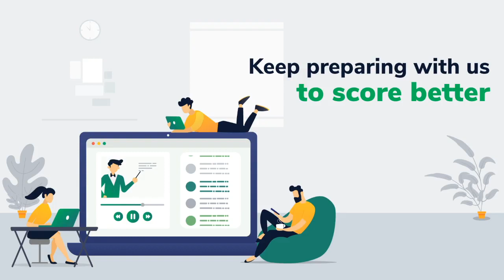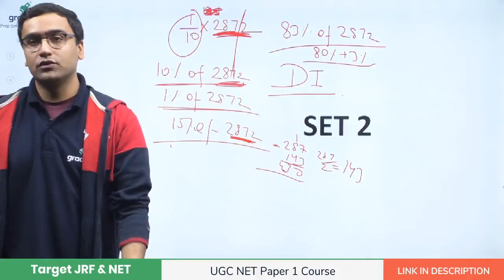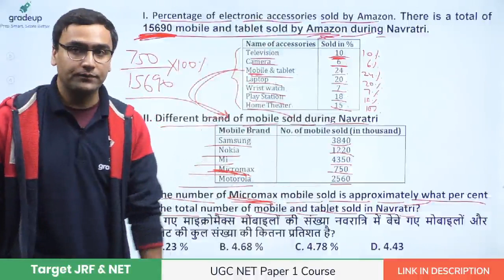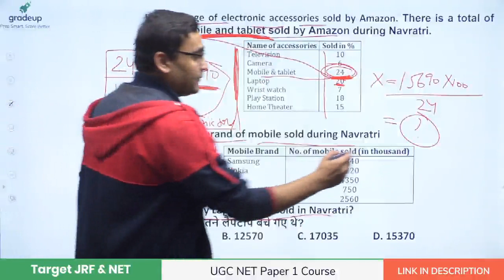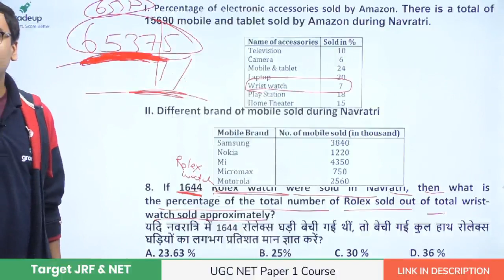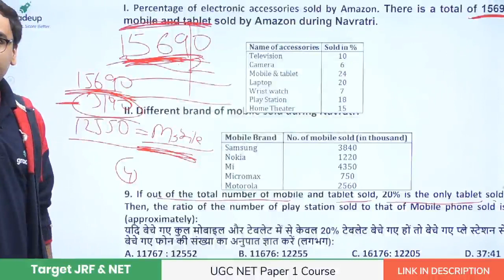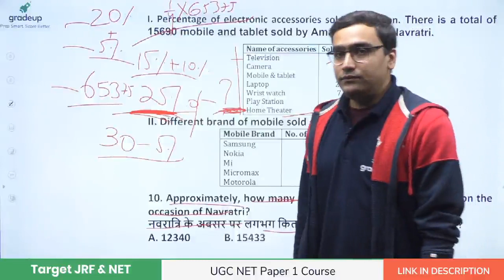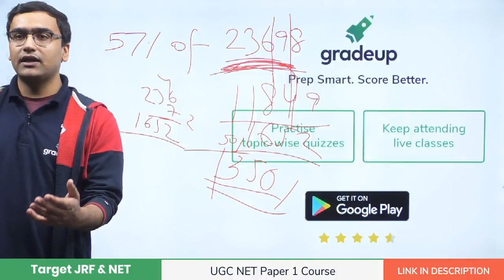UGC NET Math and Reasoning | Data Interpretation Important Questions | Nikhil Sir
UGC NET 2023 | Data Interpretation Important Questions | Nikhil Sir

UGC NET 2023 - Watch the live class on Data Interpretation Important Questions for UGC NET 2023 Preparation by Nikhil Sir . Practice problems on best question for UGC NET 2023 Exam. These classes will help you to level up your preparation for UGC NET 2023.
ugc net online classes will help you in ugc net preparation 2023 and to crack UGC NET Maths and Reasoning Exam 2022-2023 . UGC NET Maths and Reasoning Classes in Hindi and English aims to make you ready to clear UGC NET 2023 exam in first attempt.

BYJU'S Exam Prep for UGC NET Test Series is a one-stop destination for all aspirants who are appearing for the UGC NET Exam 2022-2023. It includes UGC NET Paper 1 Mocks, Sectional Test, ugc net Previous Year Papers and much more.

👉Let's Crack UGC NET 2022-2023 with Life Changing Workshop for UGC NET JRF in Feb 2023 and June 2023

✅Math ||UGC NET 2023|| BYJU'S Exam Prep
✅Reasoning || UGC NET PAPER 1 || BYJU'S Exam Prep 2023

Clear the UGC NET 2023 Exam with BYJU'S Exam Prep UGC NET. Get all updates
on UGC NET Exam pattern, syllabus and preparation strategies to enhance your performance in the
UGC NET and SET Exams. BYJU'S Exam Prep UGC NET is the most comprehensive exam
preparation platform for UGC NET Exam.